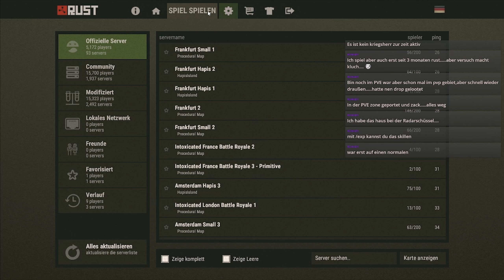Rust [PVE] #022 – Roady's Haus und Nachbarschaft ✪ Let's Test Rust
Tolles Häuschen mit toller Aussicht hat der gute Roady. Wir bauen uns kurzer Hand ein Haus in die Nähe um ebenfalls diese Aussicht vor der Türe zu haben.

¡Entwickler: Facepunch Studios
Publisher: Facepunch Studios
Erstveröffentlichung: 11. Dezember 2013
Genre: Open-World-Spiel / Action-Adventure / Survival